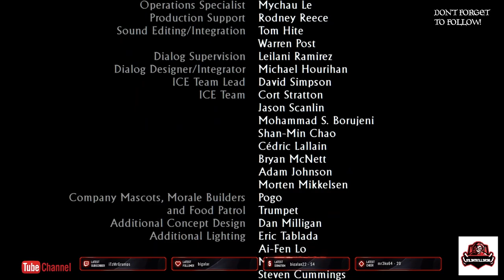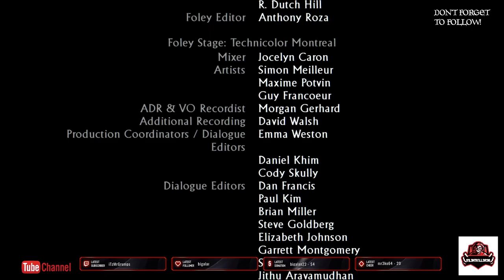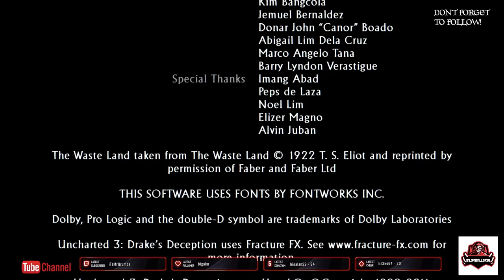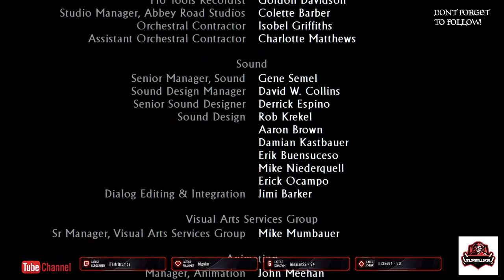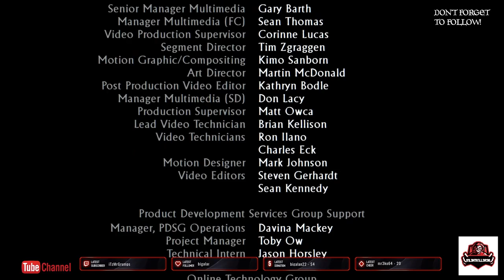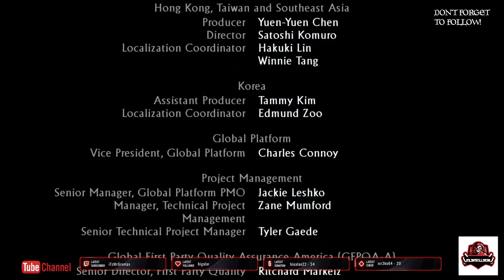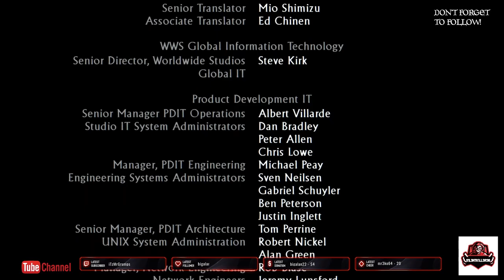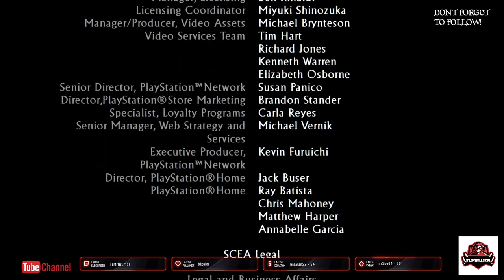uncharted 3 drakes deception remastered pt 5 - No Commentary